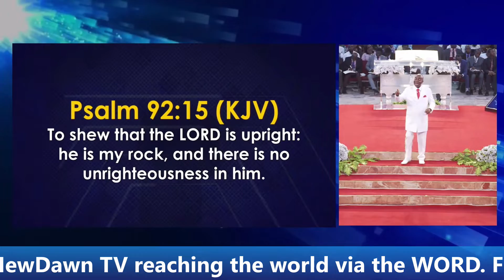BE PLANTED IN THE HOUSE OF GOD